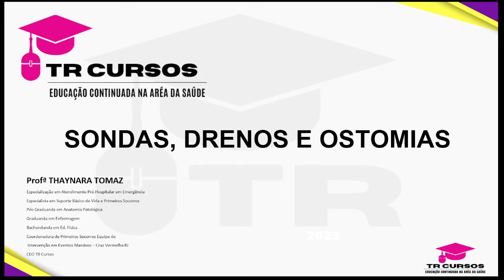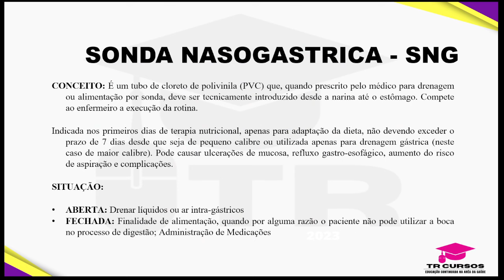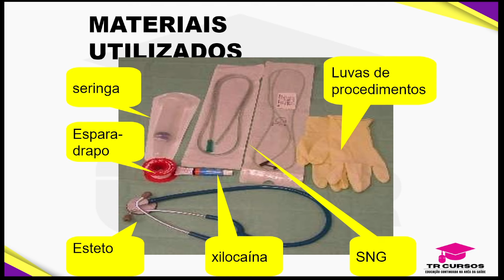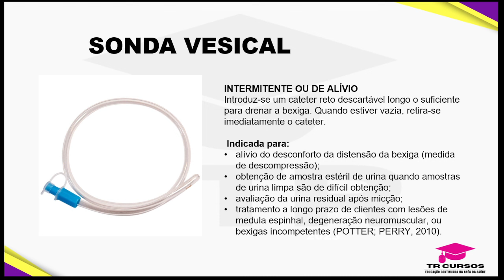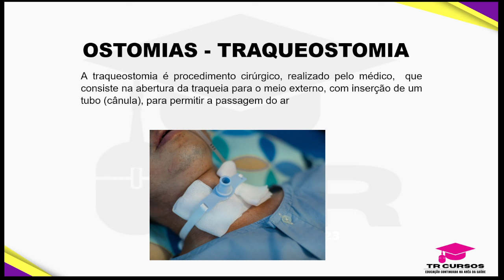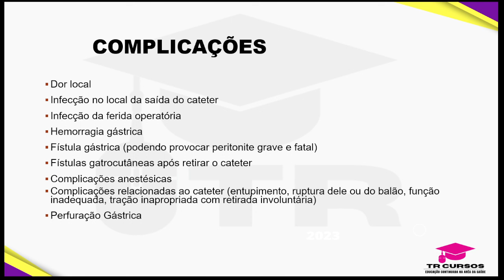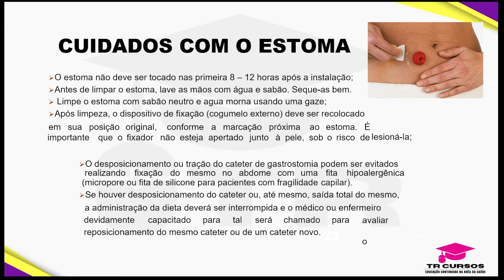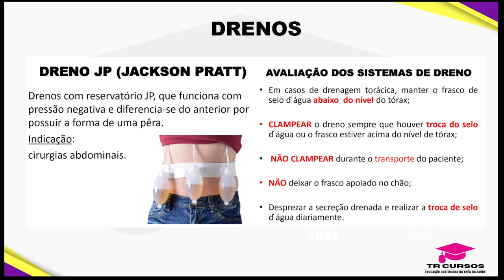SONDAS, DRENOS E OSTOMIAS | Workshop | Profª Thaynara Tomaz